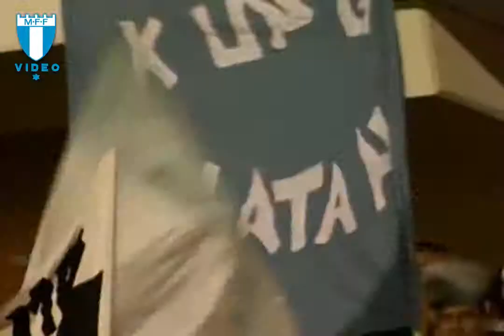Zlatan Ibrahimovic Malmö FF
Zlatan Ibrahimovic at Malmö FF
Redigering: @ofkvideo instagram